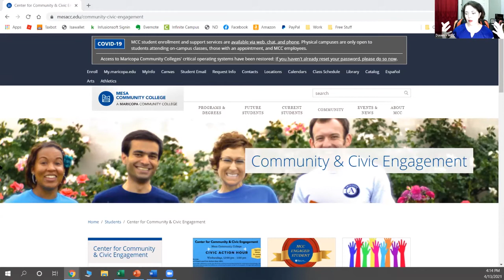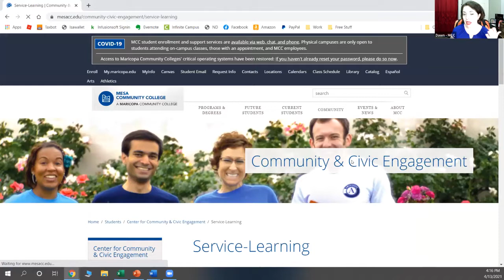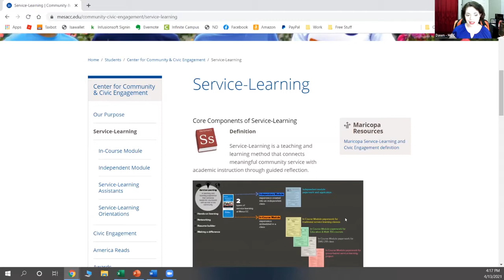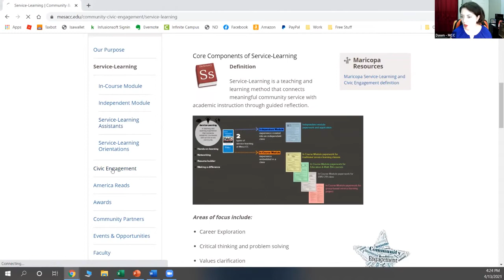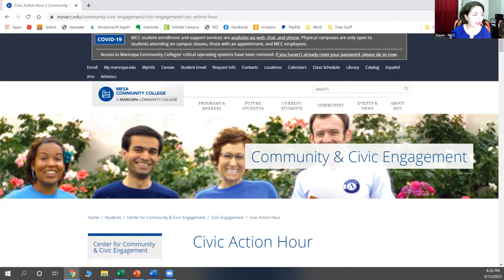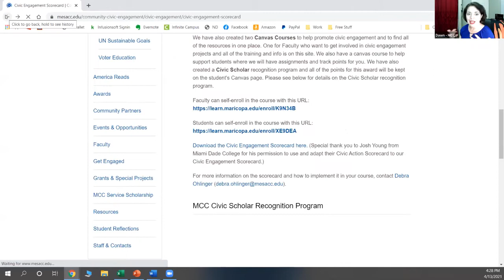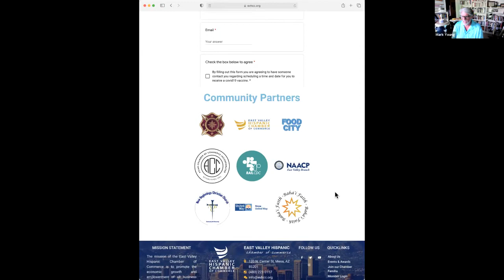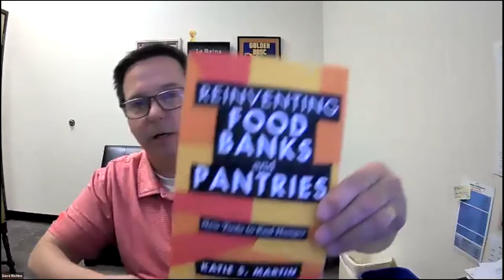Virtual Non-Profit Vitality Council Meeting with Dawn Rhodes from Mesa Community College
All Chamber members are invited to join us in the ongoing work to maximize the impact of the non-profit community within Mesa. Guest speakers share information each month, and attendees are encouraged to network for synergies opportunities to support each other's work.

This meeting's guest was Dawn Rhodes, Service-Learning Program Coordinator at the Center for Community & Civic Engagement, and chair of the community Engagement Advisory Board at Mesa Community

College.Topic: MCC Service Learning Program

About Dawn Rhodes:"I am a confident, breathtaking, celebrated leader fearlessly blazing a trail of love and abundance every where I go, NOW! I am a leader in the social sector - government and nonprofit. I am an accomplished and strategic organizer, event planner, and process analyst. I am highly productive and train others to be the same. I am goal-oriented and results driven. My top five strengths, according to Gallup Clifton Strengths report are: Activator, Achiever, Discipline, Communication, and Analytical."

For over 100 years, the Mesa Chamber of Commerce has been the voice of Business in Mesa, AZ. The Chamber's mission is to improve, promote and advocate for the business community.